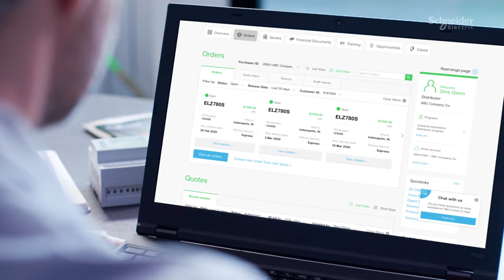Discover the New Personalized Digital Experience | Schneider Electric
Welcome to the new Schneider Electric web portal for services and programs. Keep track of key data and personalized content in one place. ►Discover the new Web Portal from Schneider Electric

On your journey to save time and work more efficiently, Schneider Electric improves your digital experience and customizes resources to meet your needs.

This video is about the new time-saving Schneider Electric digital portal.